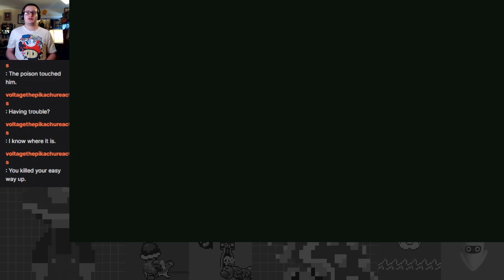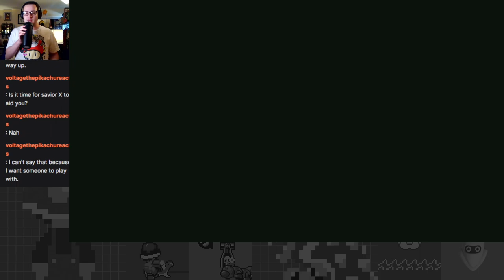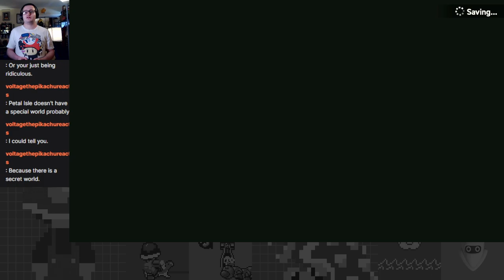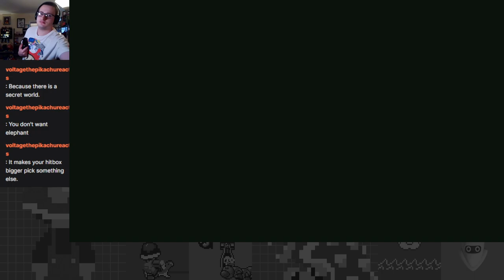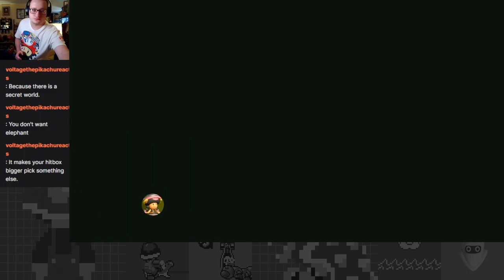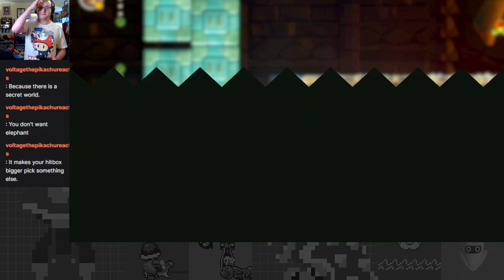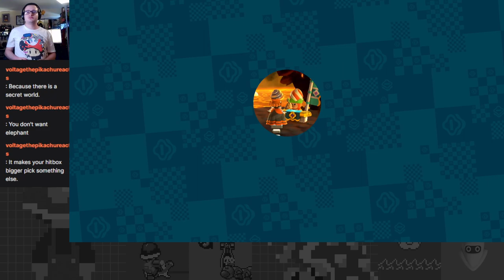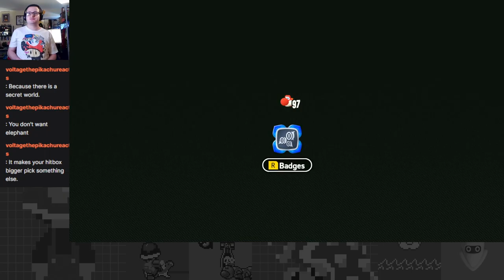Finishing Touches in the Fungi Mines! Diving In Deep Magma Bog - Super Mario Bros. Wonder Part 8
Wrapping up the Fungi Mines and going through Magma Bog for the first time, as we near the end of the main campaign!